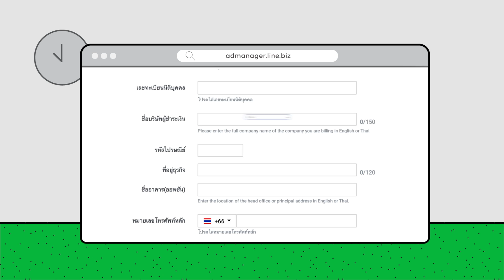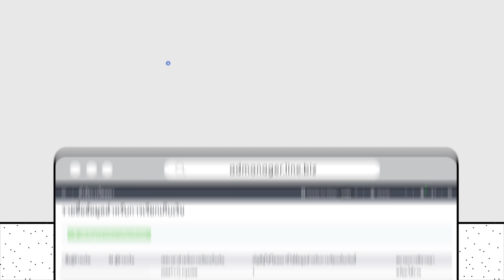วิธีสร้างบัญชีโฆษณา หรือ Ad Account เพื่อเริ่มลงโฆษณาด้วยตนเองผ่าน LINE Ads Platform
ก่อนลงโฆษณา ต้องมีบัญชีโฆษณา หรือ Ad Account ก่อน เริ่มสร้างบัญชีโฆษณาและลงโฆษณาด้วยตนเองผ่าน LINE Ads Platform ได้ที่ admanger.line.biz

- ติดตามข่าวสารล่าสุดสำหรับคนทำธุรกิจได้ที่ LINE : @linebizth